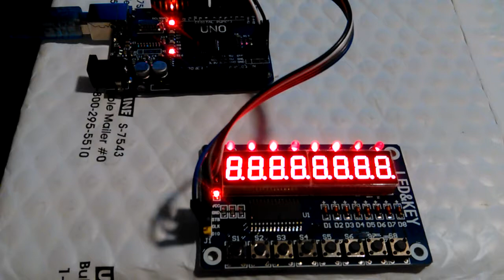TM1638 Chip&Key display module for Arduino etc from BangGood.com.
This a simple display unit for Arduino, including 8x 7segment LEDs, 8 LEDs plus 8 push buttons.